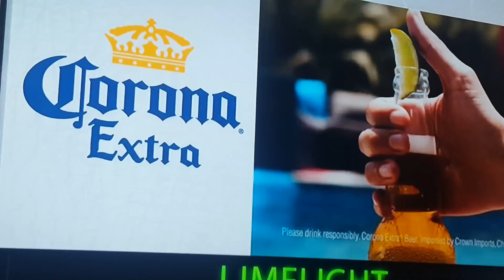Old Man Bron arrives in Boston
The legend of old man Brown continues as he shows up and Boston to give us one of his usual performances.